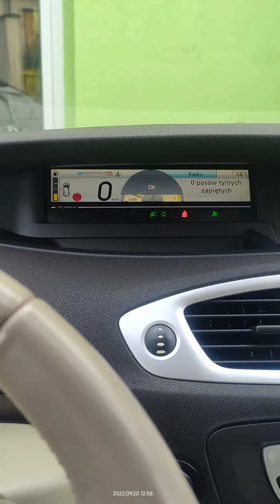Scenic 3 1.4 tce elegancki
Fajny scenic . Dobrze jeździ i wygląda